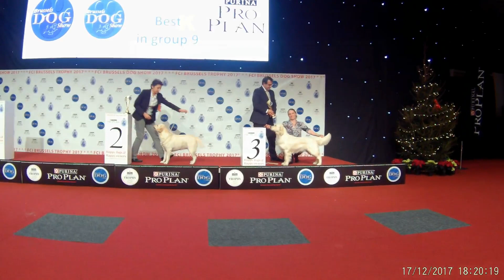Group VIII Sunday